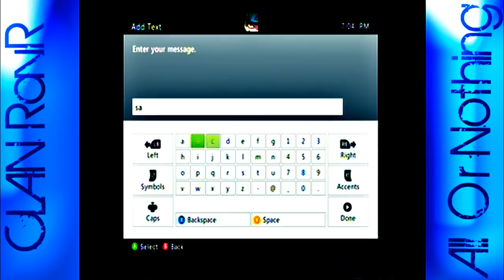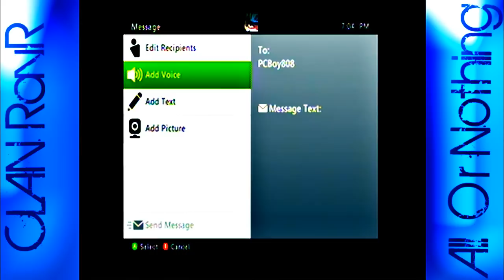Cali Swag? I Think Not!